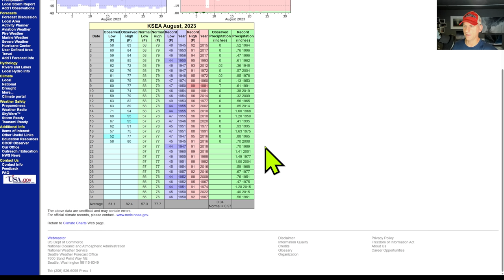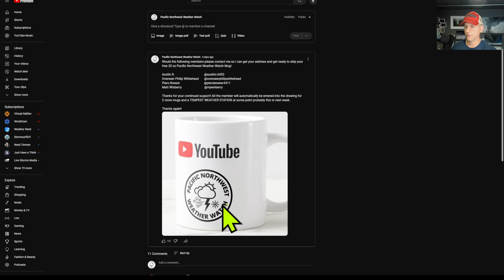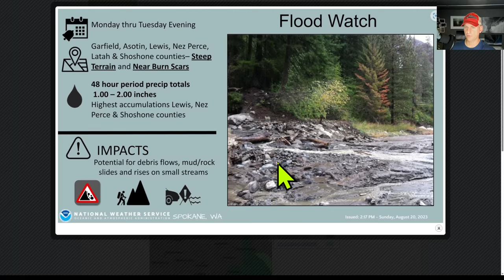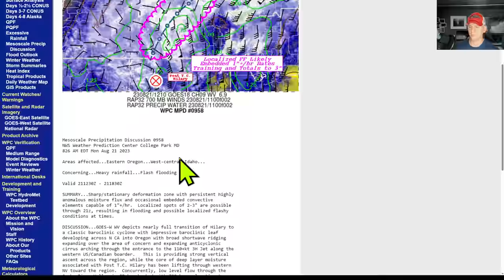Pacific NW Weather: Rain and smoke chances!